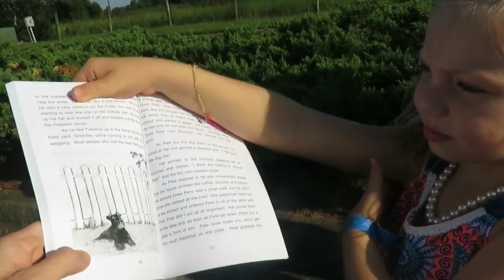JUGGLING LIFE WITH 3 KIDS! OUTING WITH NEWBORN! │DAILY VLOG 9•5•17